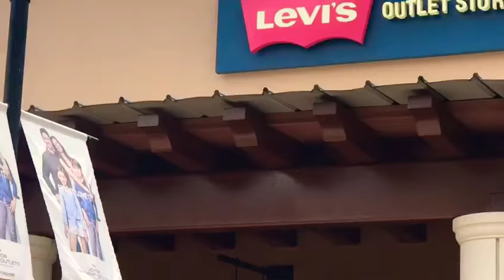Vlog shopping di JPO johor Bahru